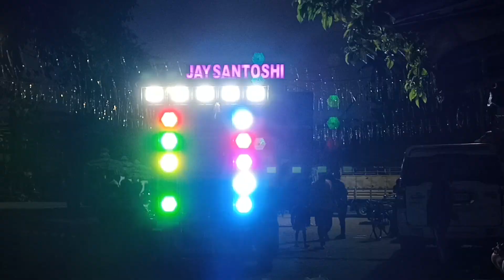Jay Santoshi musical berhampur ganjam /saxophone 🎷hindi song /dil diwana bin sajana ke mane na/ kdp